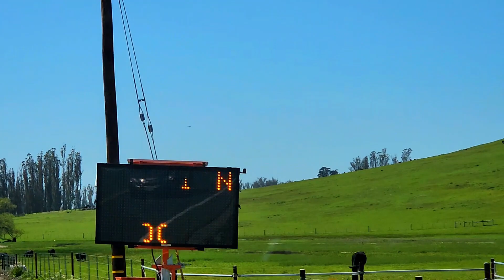The country road of Sonoma County the wine country